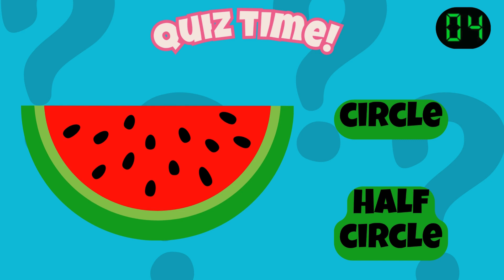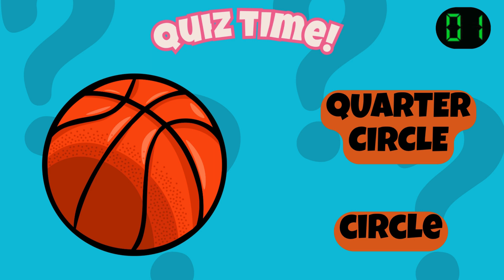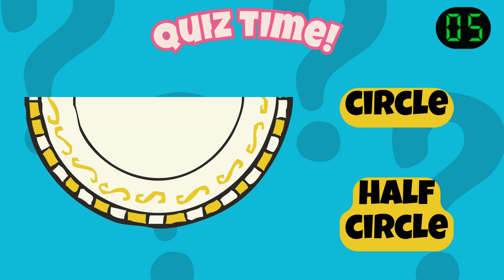Circles, Half Circles and Quarter Circles Quiz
Think you can spot the difference between a circle, half-circle, and quarter circle? 🤔
Let’s put your SHAPE skills to the test in this fun and fast-paced quiz! 💡

🎯 Perfect for young minds who love learning while playing!
🎉 Hit play, guess the shape, and don’t forget to beat your high score!